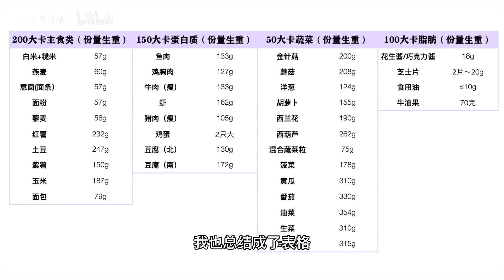一個餐盤搞懂「減脂吃多少」附減肥食譜份量表，吃飽吃好不節食